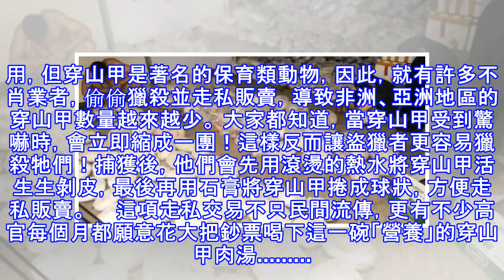警方接獲民眾報案，屋子飄出惡臭，當警方到現在發現．．．真的令人鼻酸！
加入好友，分享好文給親朋好友！ -- 日前，中國警方接獲民眾報案，一間小屋時常傳出陣陣的惡臭，已經困擾附近居民多日了。但沒想到警方破門而入後，竟發現. 令人心碎的一幕！     地上全擺滿了一包包白色的物品，屋主向警方宣稱「這些是珍貴的藥材」，但一打開竟發現. 全是一具具穿山甲的屍體，而且全被扒光了皮。     民間相傳，「穿山甲」的鱗片據說有活血通經等的神奇藥效，而牠的肉則有進補的作用，但穿山甲是著名的保育類動物，因此，就有許多不肖業者，偷偷獵殺並走私販賣，導致非洲、亞洲地區的穿山甲數量越來越少。 大家都知道，當穿山甲受到驚嚇時，會立即縮成一團！這樣反而讓盜獵者更容易獵...